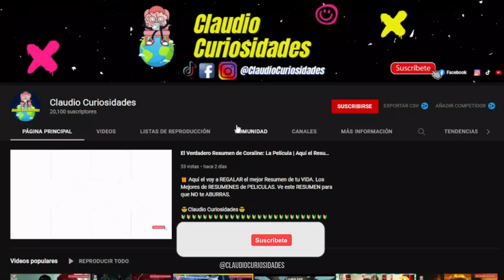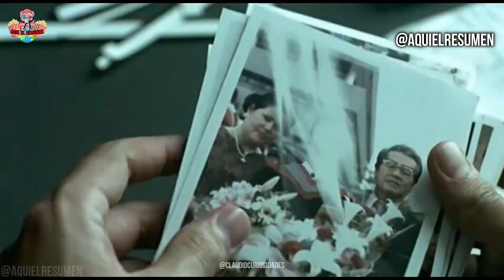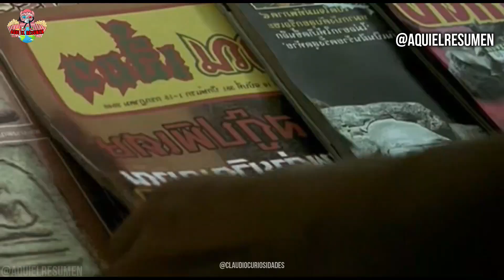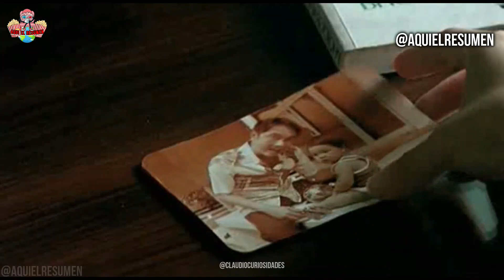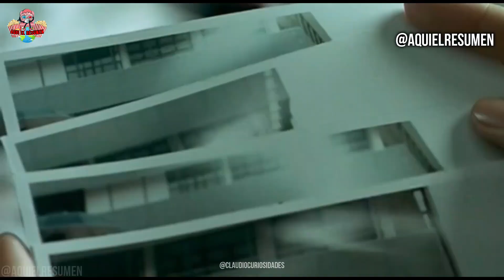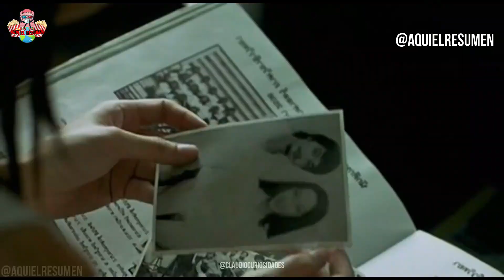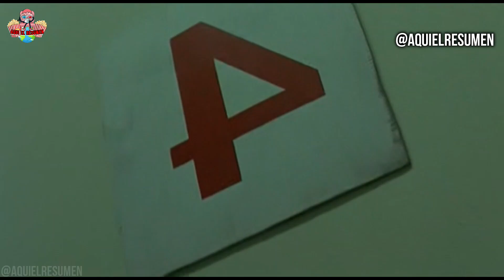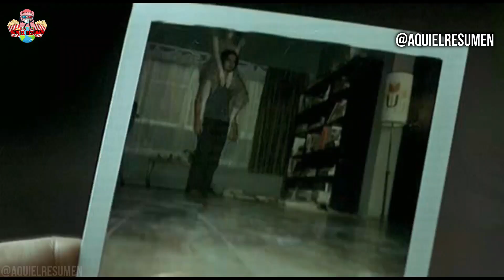ESTAN ENTRE NOSOTROS (SHUTTER) EL FOTOGRAFO / Aquí el Resumen en 9 MINUTOS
🎙🎵🎧 Spotify 🎁 Aquí el voy a REGALAR el mejor Resumen de tu VIDA. Los Mejores de RESUMENES de PELICULAS. Ve este RESUMEN para que NO te ABURRAS.

😎Claudio Curiosidades😎
* Si te gusto este vídeo ayúdame con un Like. * Si tienes dudas comenta y con gusto te responderé.